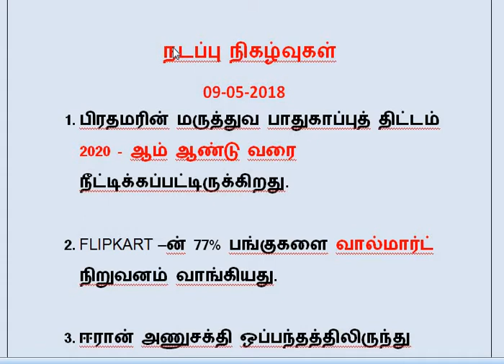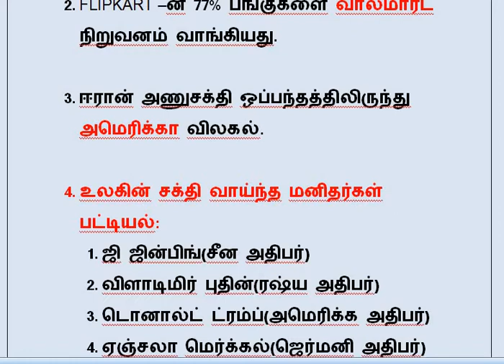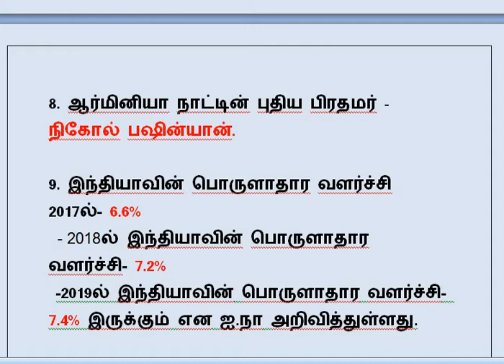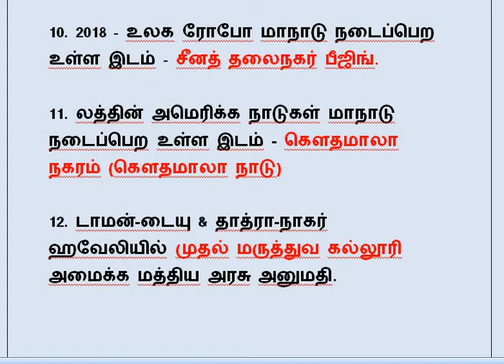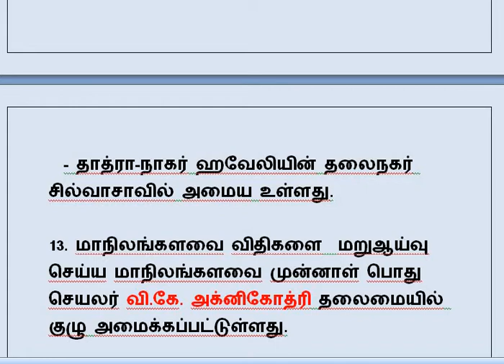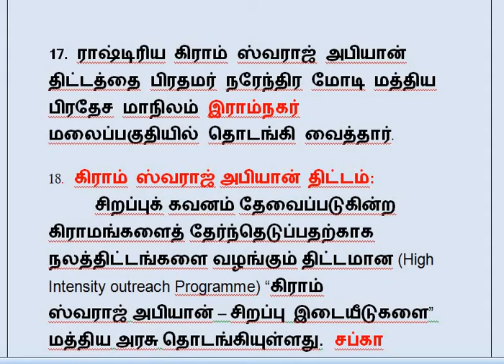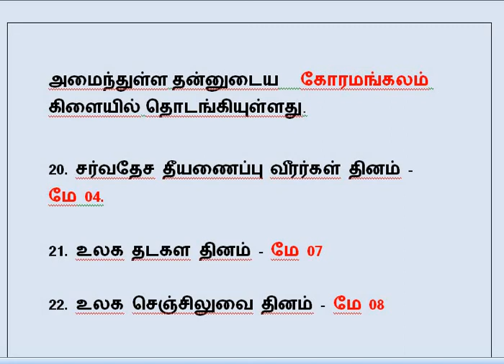DAILY CURRENT AFFAIRS 09-05-2018